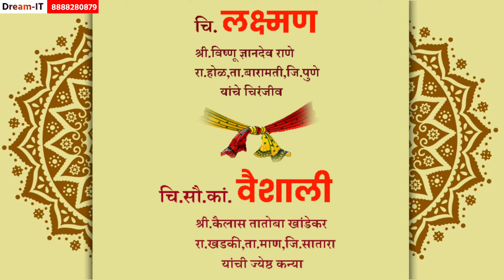Royal Marathi Wedding Invitation - 43